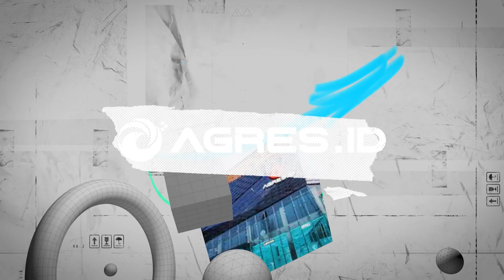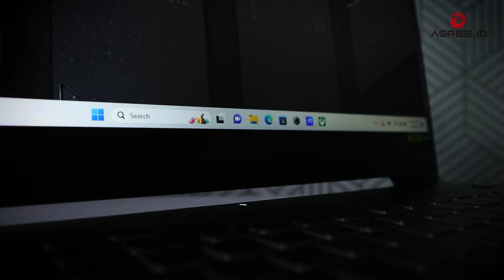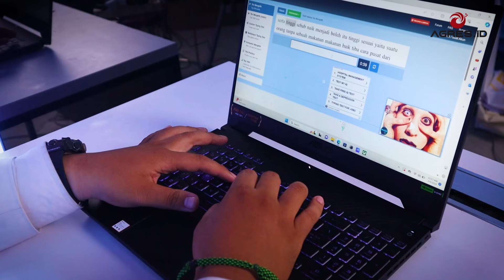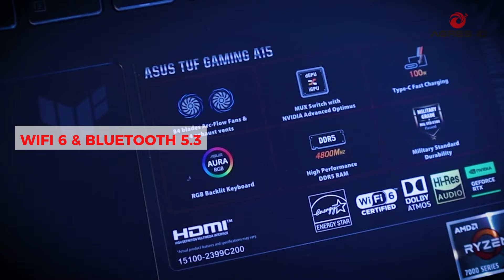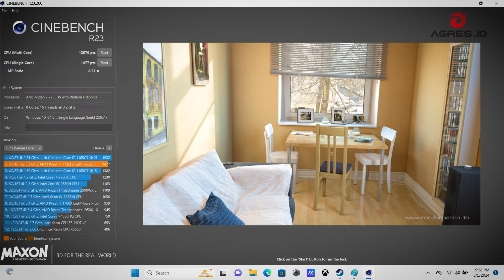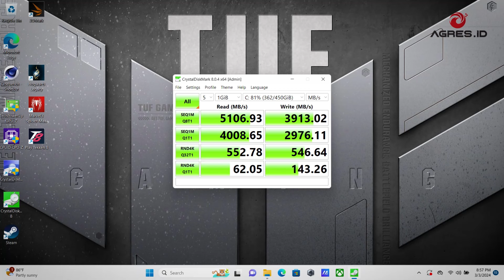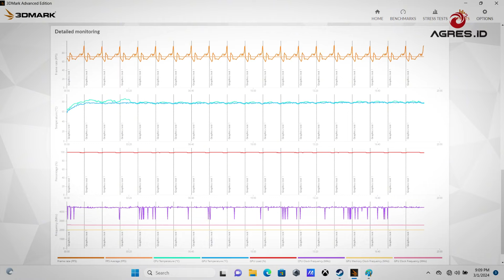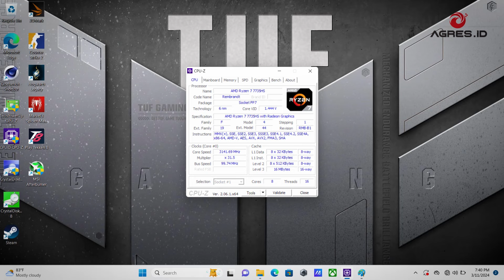TUF INI CUKUP TERJANGKAU DIKELASNYA! – ASUS TUF A15 FA507NV REVIEW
Laptop TUF Gaming itu dari dulu selalu punya SKU yang super Mantuf banget

Salah satunya SKU TUF A15 FA507NV ini!

Penasaran kayak gimana review nya?

Tonton videonya sampe habis ya biar gak nyesel!

Mau produknya?
Cek disini 👇🏻👇🏻, banyak promonya!

Track: Infraction- Funk Retro Upbeat

TIMESTAMP
00:00 Opening
00:38 ADA APA YA?
01:19 Desain & Dimensi
03:01 Keyboard & Touchpad
04:27 Layar
05:46 Port & Konektivitas
06:22 Speaker
06:55 Webcam
07:23 CPU
07:52 GPU
08:17 RAM
08:29 Storage & OS
08:47 Disclaimer Pengujian
09:09 Tes Sistem Pendinginan
09:44 Tes Editing
10:05 Tes Gaming
10:42 Head To Head Kompetitor
12:30 Kesimpulan
13:34 ADA PROMO APA SIH DI AGRES ID? + Closing